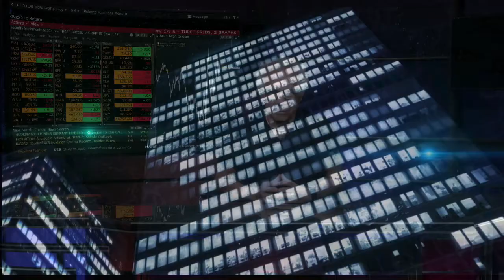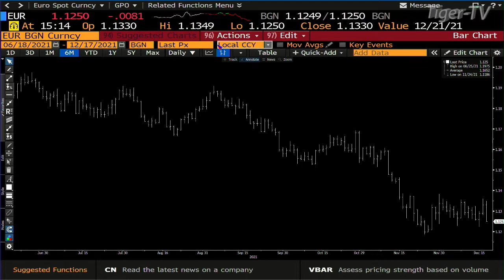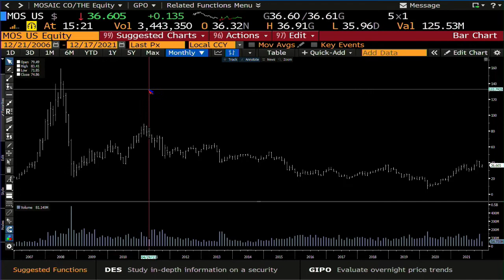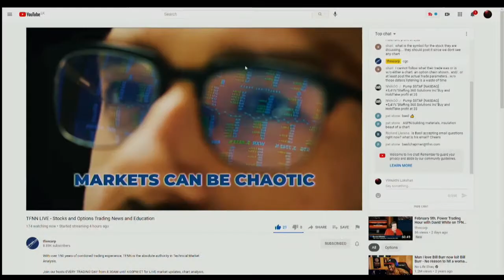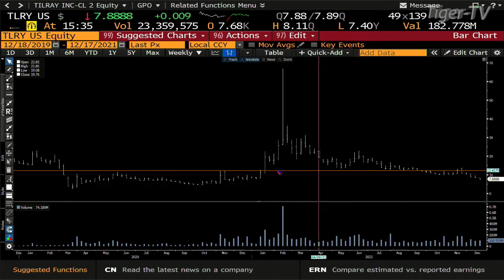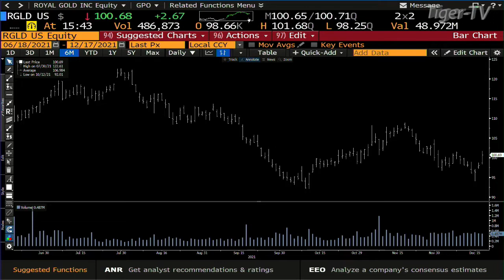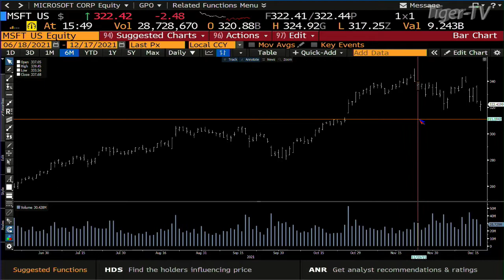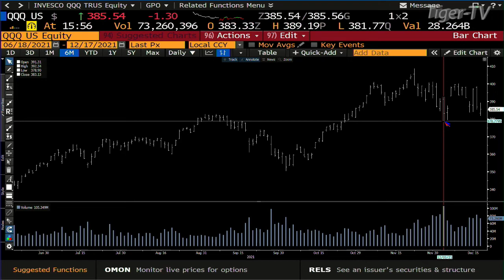December 17th, Tom O'Brien Show on TFNN - 2021